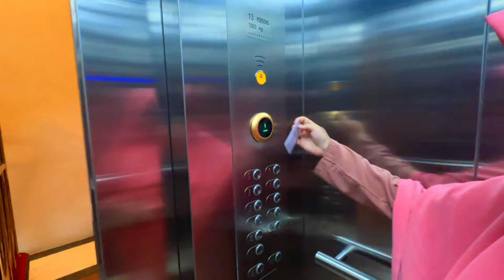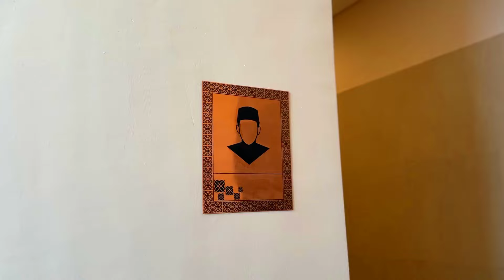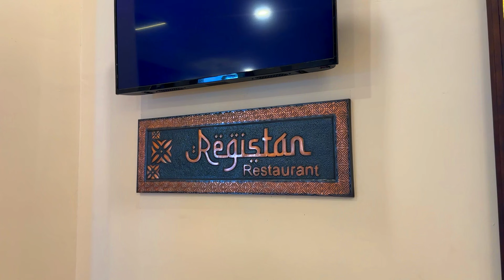HOTEL DI TASIK TAPI BERASA DI ARAB - REVIEW HOTEL AL HAMBRA TIPE KAMAR DELUXE, SUITE & BREAKFAST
Hotel bintang empat satu-satunya di Kabupaten Tasikmalaya yang memiliki konsep The Great Islamic Kingdom. Hotel tersebut diberi nama Al Hambra Hotel & Convention di Jalan Tasikmalaya-Garut Nomor 1 Desa Cikunten Kecamatan Singaparna.

Untuk ruangan kamar ada 116, dengan tipe mulai deluxe, executive, junior suite, dan executive suite. Kemudian, memiliki restoran, gym, tempat ibadah, kolam renang di atas awan, dan tempat parkir 200 mobil.

Total ada 9 lantai bisa melihat pemandangan Gunung Galunggung dan Masjid Agung Baiturahman Kabupaten Tasikmalaya

Hotel ini satu management sama Best Western (BW Signature Collection) jadi ga heran kalau hotelntya bagus :)

𝙏𝙀𝙍𝙄𝙈𝘼𝙆𝘼𝙎𝙄𝙃 𝙎𝙐𝘿𝘼𝙃 𝙉𝙊𝙉𝙏𝙊𝙉, 𝙈𝘼𝙈𝙋𝙄𝙍  𝙅𝙐𝙂𝘼 𝙆𝙀𝙑𝙄𝘿𝙀𝙊𝙆𝙐 𝙔𝘼𝙉𝙂 𝙇𝘼𝙄𝙉𝙔𝘼!

Hope you enjoyed the video!. Have a great day!